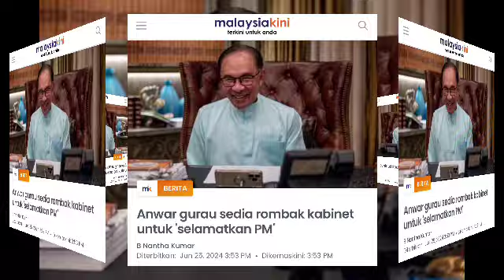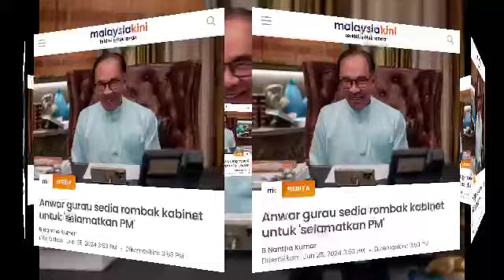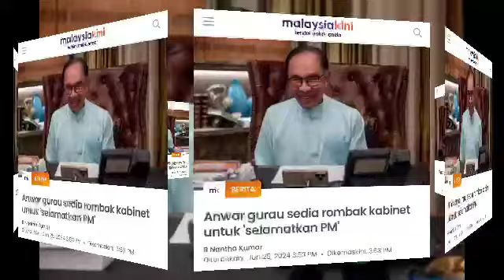PM ANWAR SAH BAKAL GEGARKAN 222 MP SELURUH MALAYSIA!!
TAHNIAH PM ANWAR